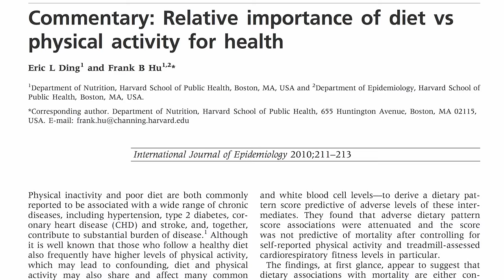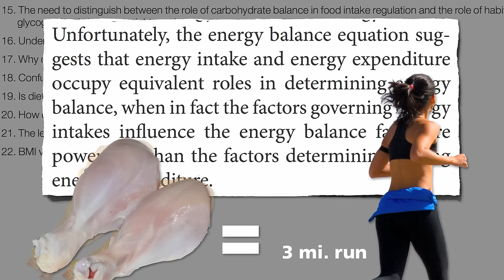Diet vs. Exercise for Weight Loss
DESCRIPTION: When asked whether food and beverage consumption or physical activity was more important, the majority of people get the answer wrong. This will look familiar to those who've seen my 2012 presentation, either live or vicariously Tomorrow I cover the wild finding about meat and weight gain Note the caloric expenditure equivalencies I present here are assuming no dietary compensation--something seen quite dramatically, for example, in nut consumption Given how hard it is to work off food, let's make our calories count by choosing the most nutrient dense foods. Calculating Your Health may be a good place to start.

Have a question for Dr. Greger about this video? and he'll try to answer it!

Image Credit: Evan-Amos via Wikimedia Commons; Mike Baird via Flickr; NOAA; and Luan.